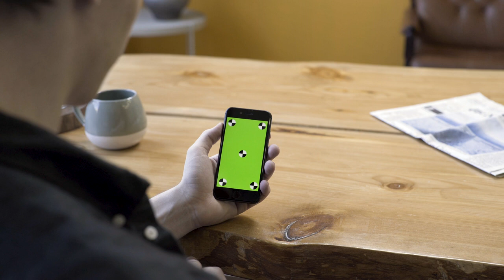[Copyright Free Green Screen]